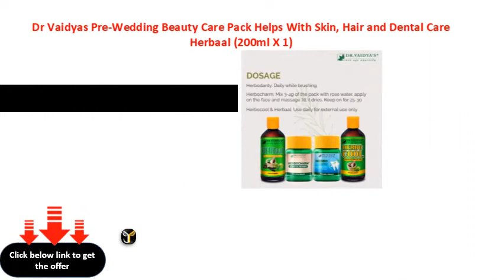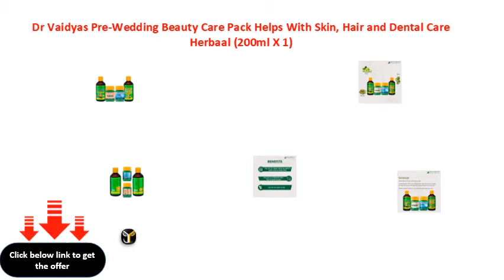Dr Vaidyas Pre Wedding Beauty Care Pack Helps With Skin, Hair and Dental Care Herbaal 200ml X 1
Dr. Vaidya\'s Pre-Wedding Beauty Care Pack Helps With Skin, Hair and Dental Care Herbaal (200ml X 1), Herbocool (200ml X 1), Herbocharm (50 g X 1), Herbodanty (50g X 1)
Dr Vaidya's PreWedding Beauty Care Pack Helps With Skin, Hair and Dental Care Herbaal (200ml X 1), Herbocool (200ml X 1), Herbocharm (50 g X 1), Herbodanty (50g X 1)